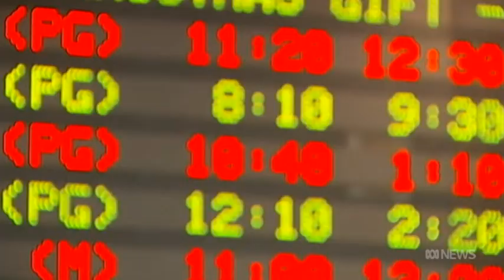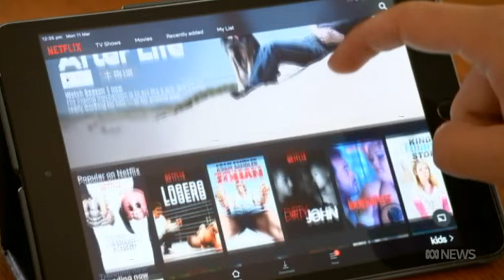Travis Johnson on Netflix's The Irishman - ABC News 24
You'll have to excuse the general dishevelment - up until the last minute I was under the impression this was for radio. Anyhow, go watch The Irishman on the big screen.